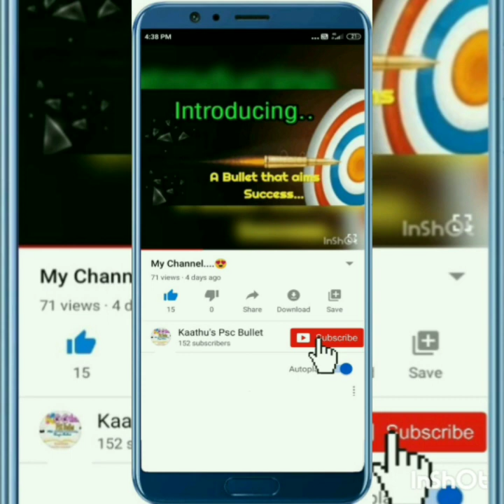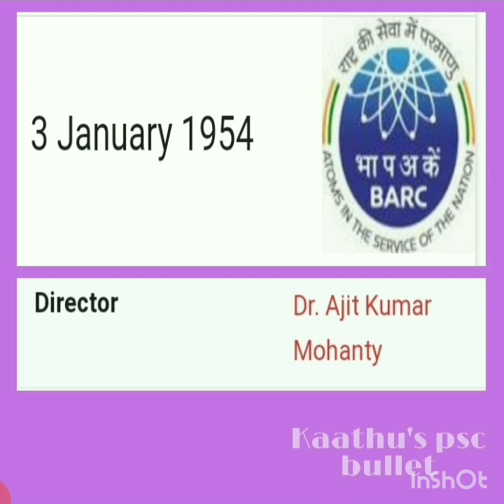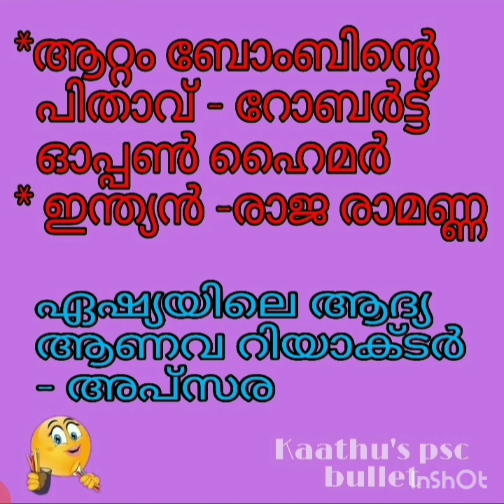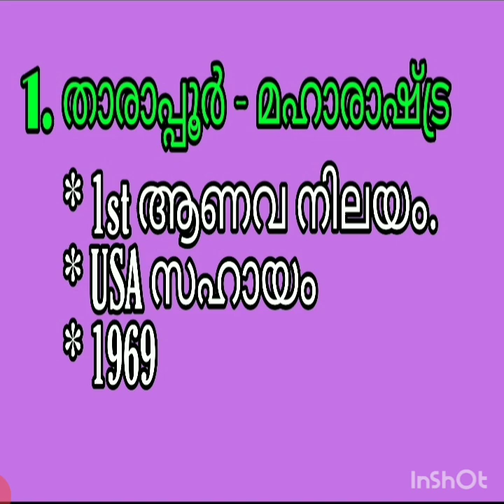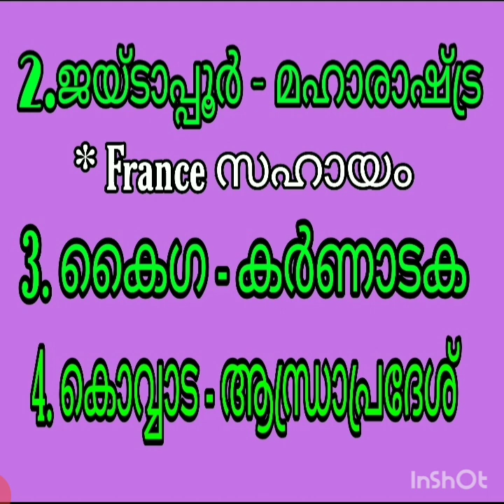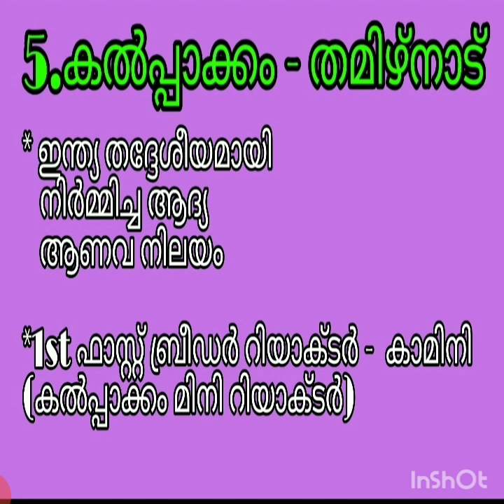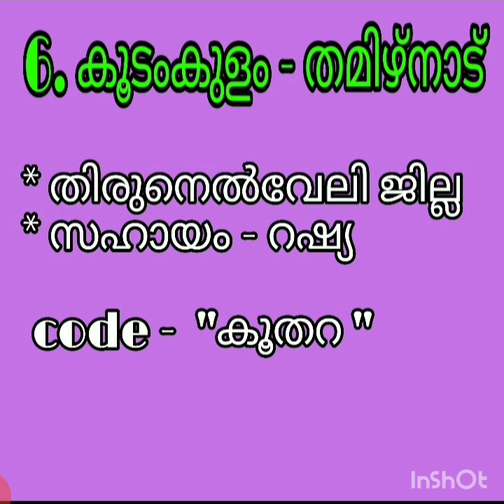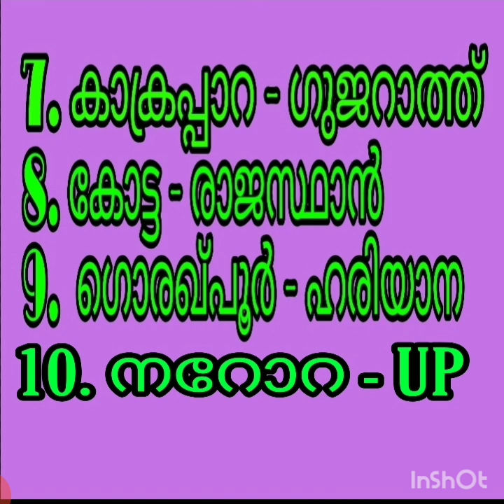ഇന്ത്യയിലെ ആണവ നിലയങ്ങൾ....🧐 Most Repeated😎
Nuclear Power plants in India🤗🤗